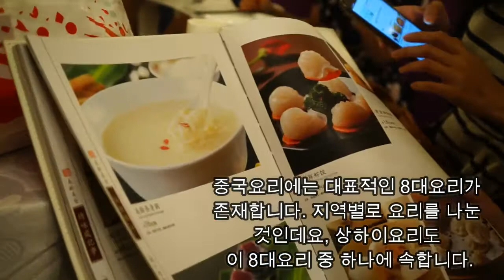你好上海——韩国人的中国之旅 （3）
你好上海